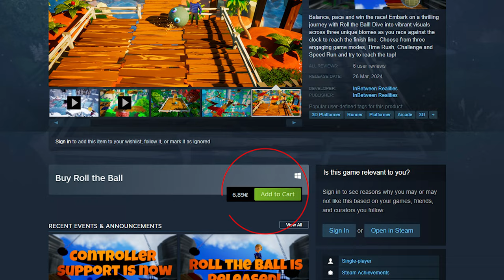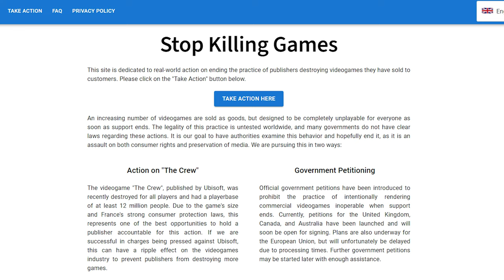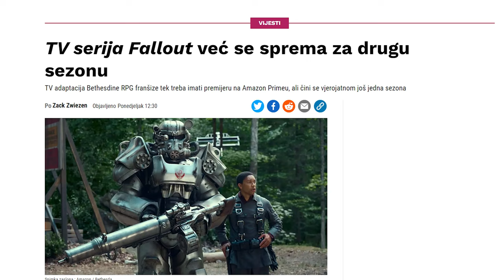TOLIKO SU ZEZNULI STVAR DA...! Playbox #13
Čekate Prince of Persia remake? Sretno s čekanjem jer nakon loše reakcije na trailer od prije par godina Ubisoft Montreal je preuzeo taj posao. Znamo i kada izlazi Star Wars Outlaws, prva open-world Star Wars igra, a tu je i nova igra iz naše drage Bosne i Hercegovine.